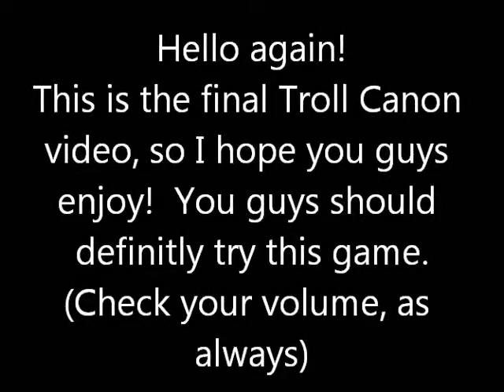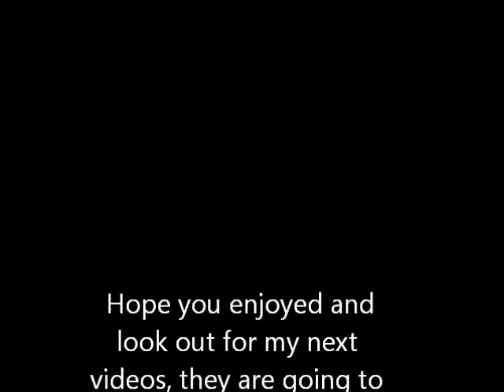Troll Canon 4 finale